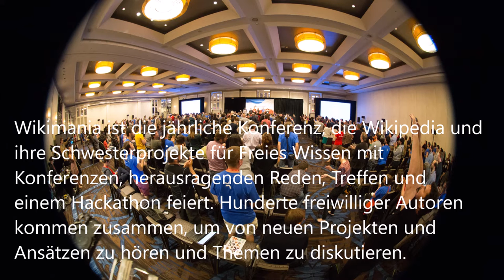WikiStammtisch Episode 0068 Wikimania 2017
Wikimania 2017 in Montréal, Kanada

Wikimania ist die jährliche Konferenz,
die Wikipedia und ihre Schwesterprojekte für Freies Wissen
mit Konferenzen, herausragenden Reden, Treffen und einem Hackathon feiert.
Hunderte freiwilliger Autoren kommen zusammen, um von neuen Projekten und Ansätzen zu hören und Themen zu diskutieren.

Sebastian Wallroth lud andere Teilnehmer der Wikimania 2017 zu einer Rückschau auf die Konferenz ein. In dieser Episode spricht er mit DerFussi, MB-One, XanonymusX und Gereon K.